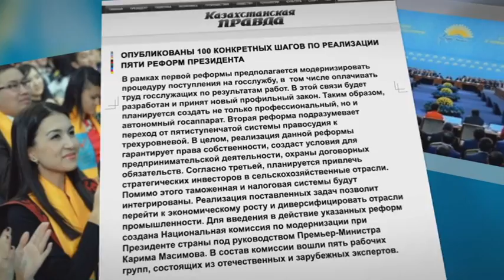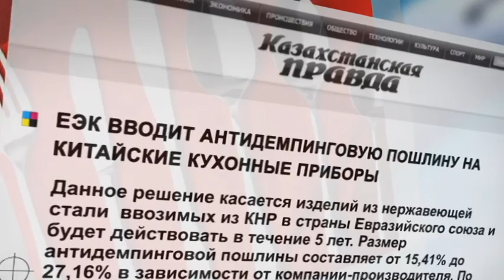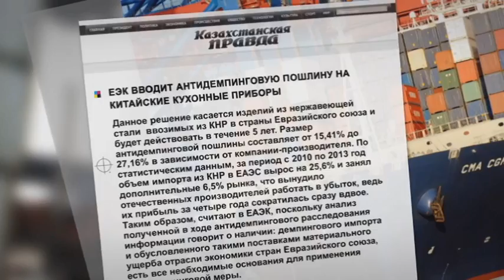Обзор прессы. Выпуск от 21.05.15